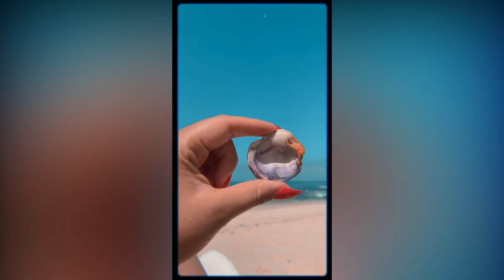Naya Rivera, ‘Glee’ Actress, Is Missing at California Lake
Live on Instagram before missing.